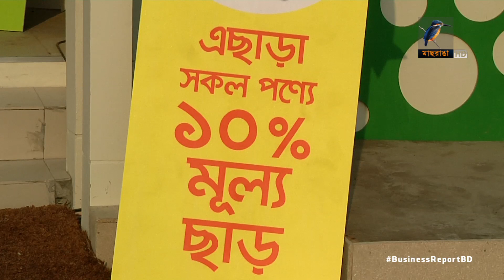শুরুতেই জমজমাট বাণিজ্যমেলা...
শুরুর তৃতীয় দিনেই জমে উঠেছে ঢাকা আন্তর্জাতিক বানিজ্য মেলা। ঘোরাঘুরি আর খাওয়া দাওয়ার পাশাপাশি চলছে কেনা কাটা। ক্রেতাদের বেশি আগ্রহ দেখা গেছে গৃহস্থালী ও আর খাদ্যপণ্যের দোকানে...